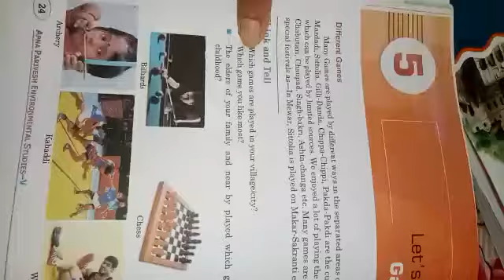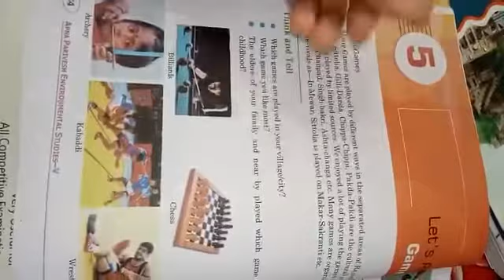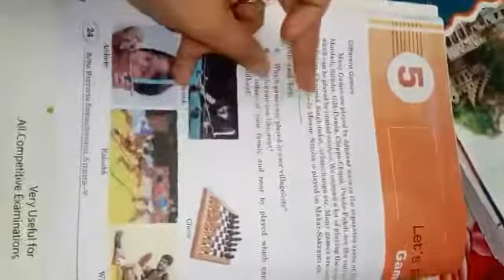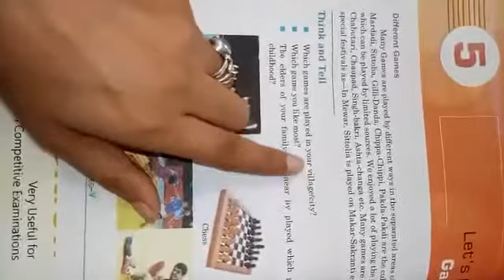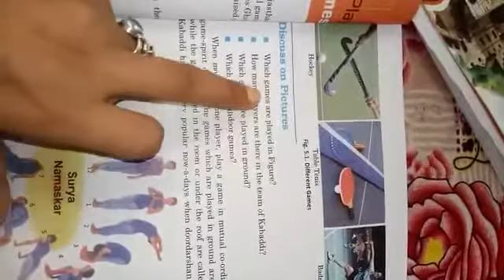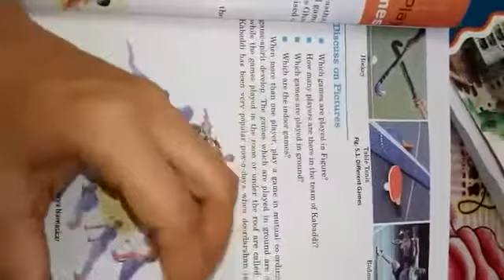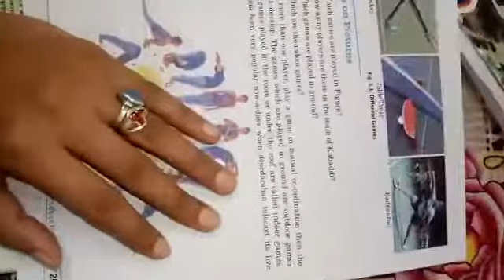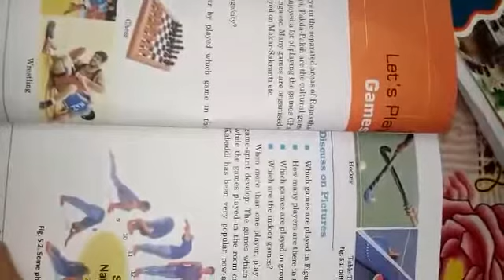Class 5 Evs